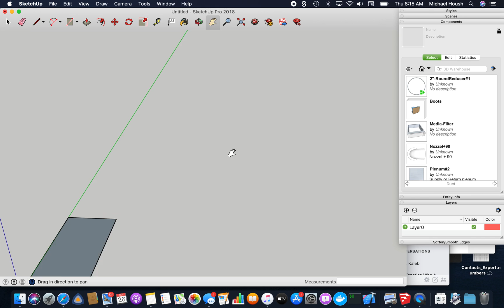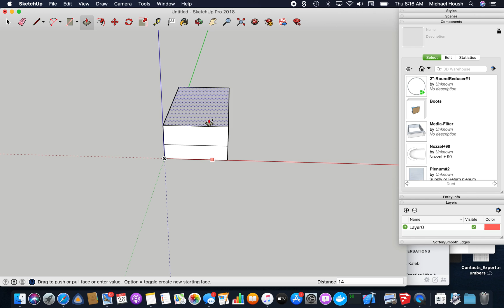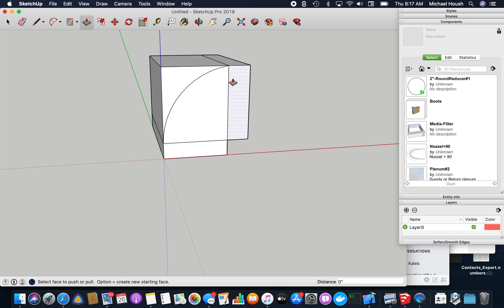Sketchup Radius Fitting